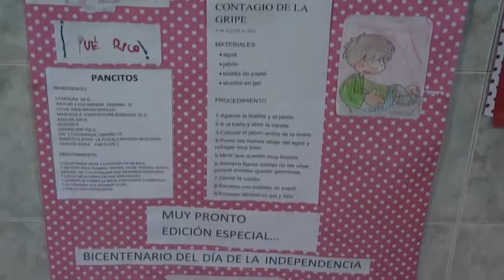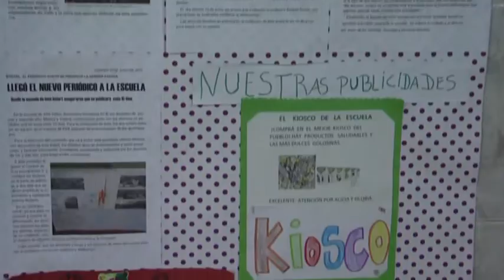Visitamos la Escuela N°8 de Inés Indart. Preparativos para el Bicentenario.